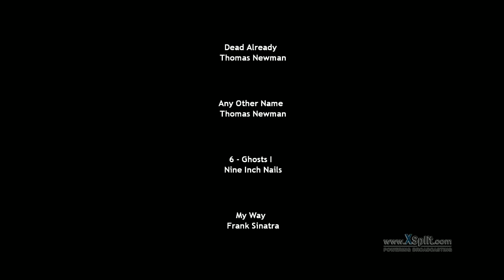Forever alone... no mawr ! #15 - The Stanley Parable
Un mod par Cakebread
Et bientôt sur Steam en version HD (plus longue, plus belle)